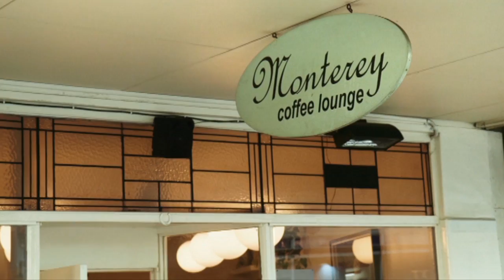MONTEREY premieres 18 May on Rialto Channel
MONTEREY – THURSDAY MAY 18
NZ TELEVISION PREMIERE
Mira and Paul dreamed of creating a café together, a warm homely place they could share with the people around them. In Auckland’s Grey Lynn, they hoped they had found it — the Monterey. The addition of a proudly Samoan kitchen crew formed the soul of a community-minded establishment.  It’s a happy, nurturing family environment. But it’s not making money. Over six years, Kiwi battler Paul and his Croatian partner Mira fight to keep Monterey open – finally bringing in a high-end UK chef to turn their misfortune around. But you can’t mix oil and water. The result is heart-wrenching and poignant, a power struggle with many casualties and few winners.